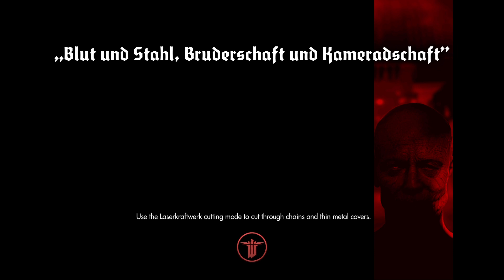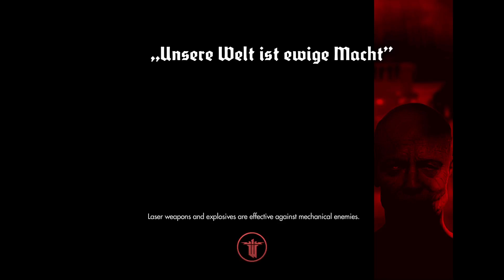Wolfenstein: The New Order final part 12 .7/13